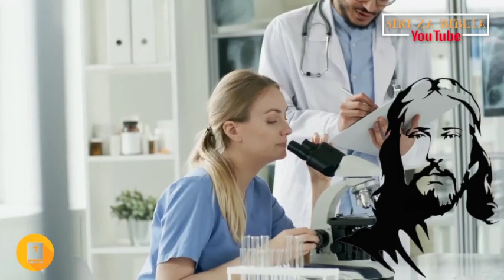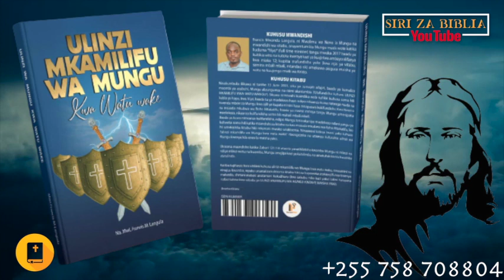KUISHI SALAMA KWENYE DUNIA ISIYO SALAMA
jipatie kitabu chako
Nayainua macho yangu niitazame milima, Msaada wangu utatoka wapi? Msaada wangu hutoka kwa BWANA, Aliyezifanya mbingu na nchi. Hatauacha mguu wako usogezwe; Akulindaye hatasinzia; Naam, hatasinzia wala hatalala, Yeye aliye mlinzi wa Israeli. BWANA ndiye mlinzi wako; BWANA ni uvuli katika mkono wako wa kulia. Jua halitakupiga mchana, Wala mwezi wakati wa usiku. BWANA atakulinda na mabaya yote, Atakulinda nafsi yako. BWANA atakulinda utokapo na uingiapo, Tangu sasa na hata milele.

Kwa maana dunia itajazwa maarifa ya utukufu wa BWANA, kama maji yaifunikavyo bahari.
Habakuki 2:14